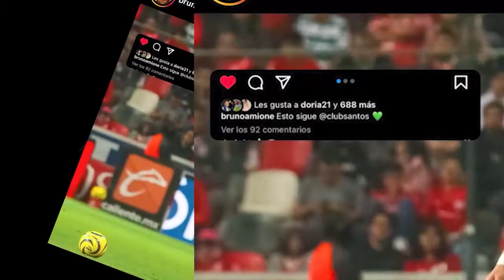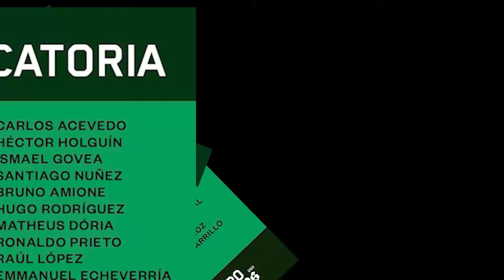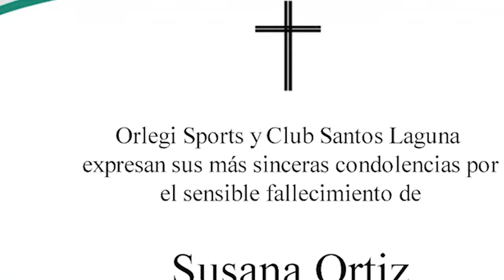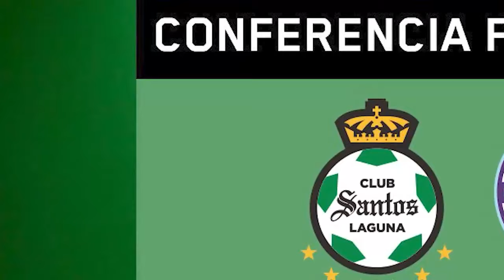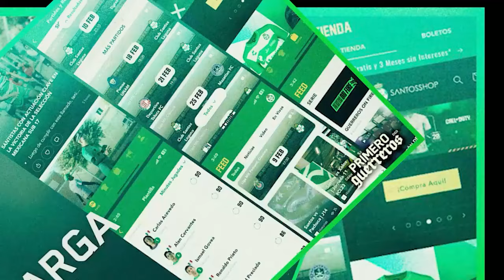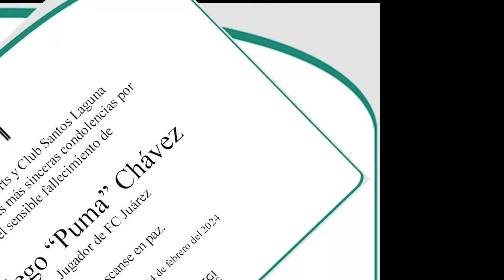🔥🟢 ÚLTIMO REPORTE DE SELECCIÓN! VUELVEN LAS VACAS SAGRADAS! ANALISIS NUEVAS CONVOCATORIA DEL VASCO!